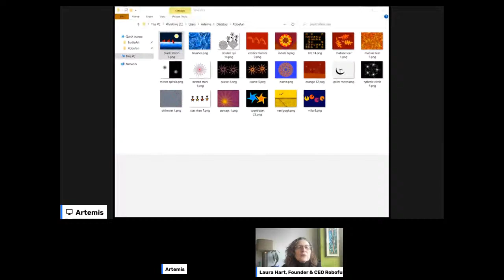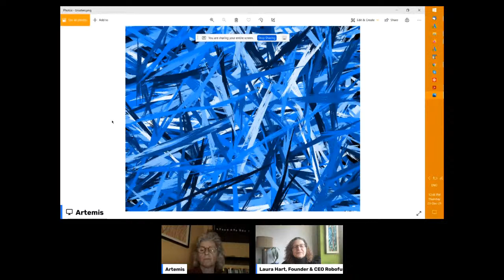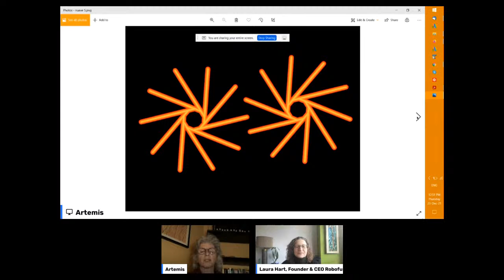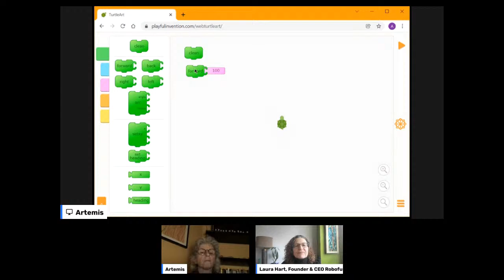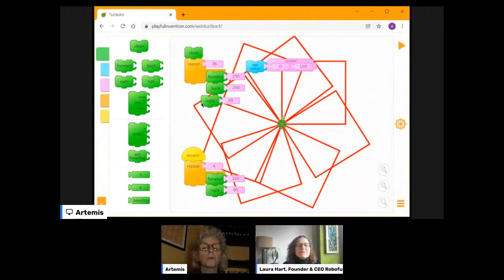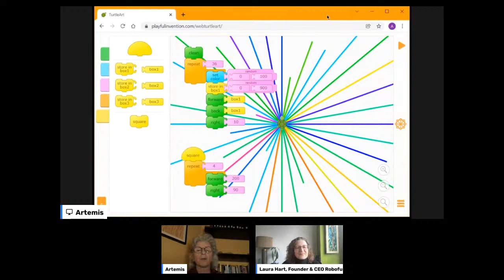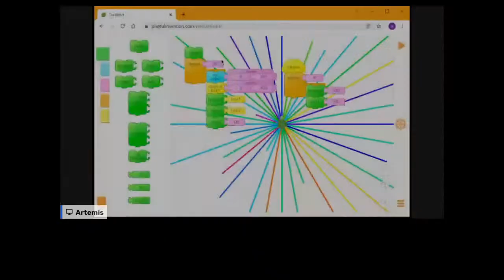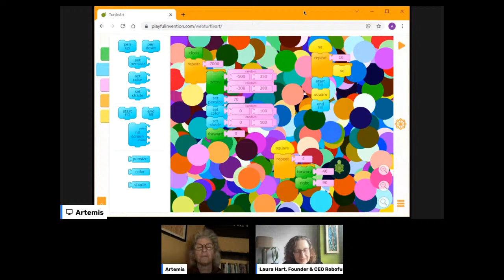A Code for Art!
Artemis is an artist, botanist, nematologist, a shiatsu therapist, and a Jungian analyst. For her work- which spans through art from analog to digital- she uses acrylic, pastel, and code. Her favorite coding environment is TurtleArt, a programming environment based on turtle geometry and the LOGO language. She has led TurtleArt workshops for a wide variety of groups in many countries. Join us on December 23rd, 2021, at 12:30pm for our chat with Artemis!